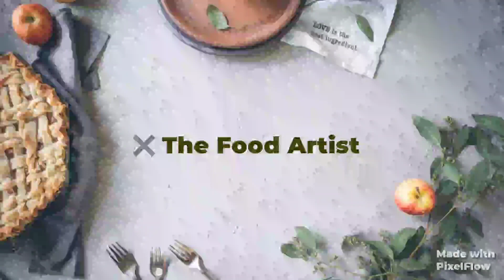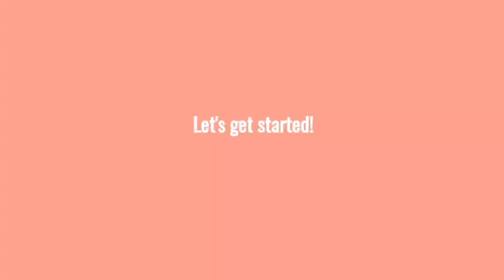Chukandar Gosht Recipe by The Food Artist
Chukandar Gosht (Serves 6-8)

Ingredients:
Chukandar 1 Kg
2 Onions
4 Tomatoes